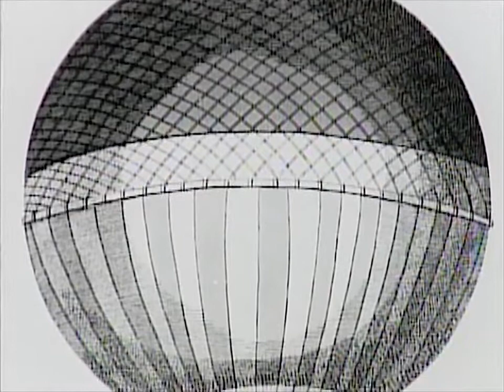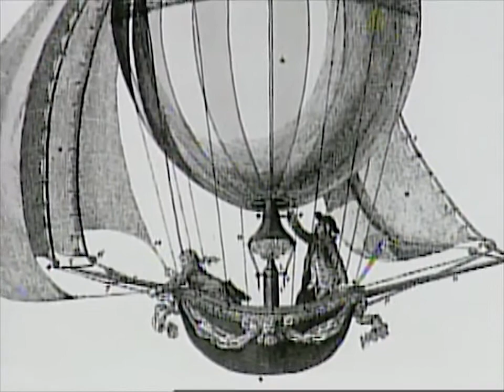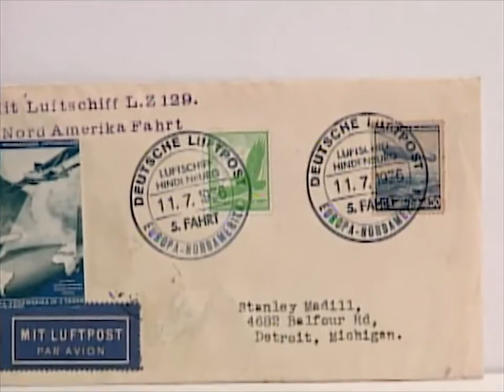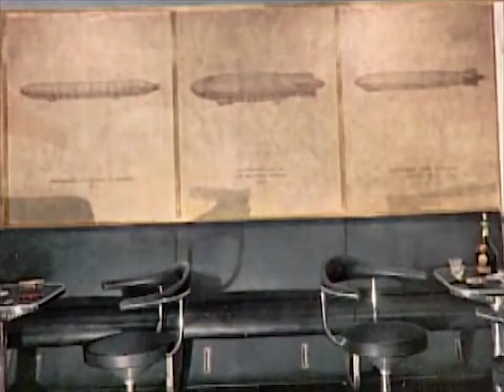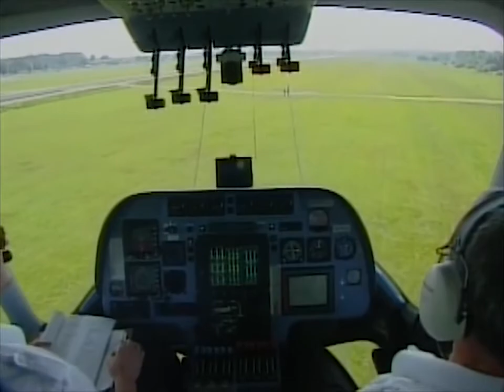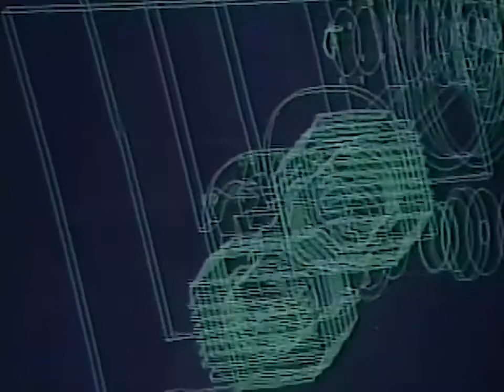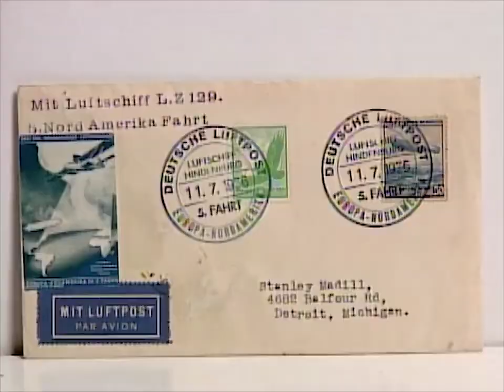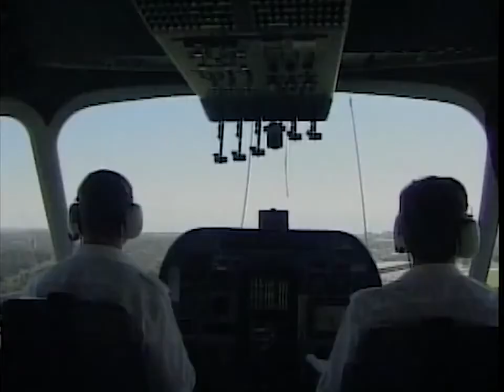The History of Airships and Zeppelins documentary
The crash of the Hindenburg puts an end to the era of zeppelins. An airship or dirigible balloon is a type of aerostat or lighter-than-air aircraft that can navigate through the air under its.

From the Hindenburg to the Goodyear Blimp, airships have for centuries captured our collective imagination and, in recent years, given lift to the popularity of the steampunk genre. But how.

Graf Zeppelin LZ127 Airship 21500 Mile Voyage Around The World. MESSAGE TO THE WHINGE BUCKETS WHO DISLIKE THE NARRATION,TITLE OR WHATEVER : MUTE THE AUDIO & LISTEN TO YOUR FAVOURITE MUSIC.

Produced by the United States Department of War, this rather lengthy, black-and-white is titled “Lighter-Than-Air History Rigid Airship.” (Although the Roman numeral copyr